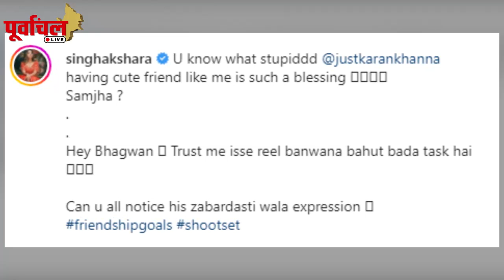सुनामी के बाद अब चलेगा हुस्न का जादू , आ रही है अपनी कातिलाना अदाओं के साथ ये हसीना….PL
फिर से नए धमाके के साथ akshara singh की हुई entry ! अब दिखाएगी 'राकेट जवानी' की झलक !